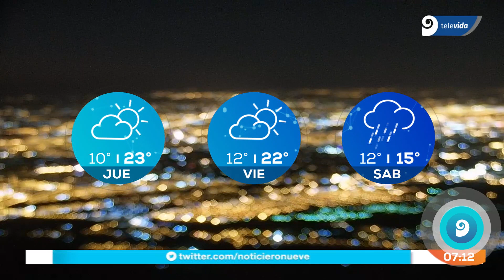¿Cómo estará el tiempo en esta jornada?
Se espera tiempo bueno con poco cambio de la temperatura.